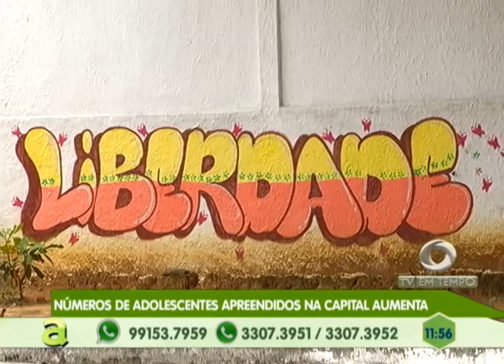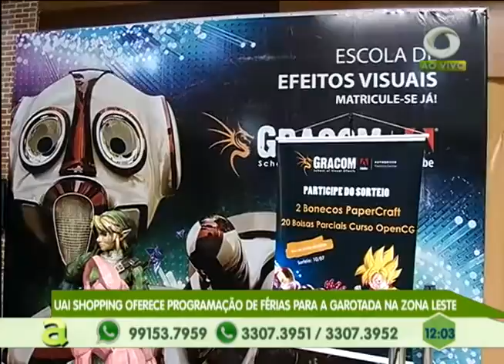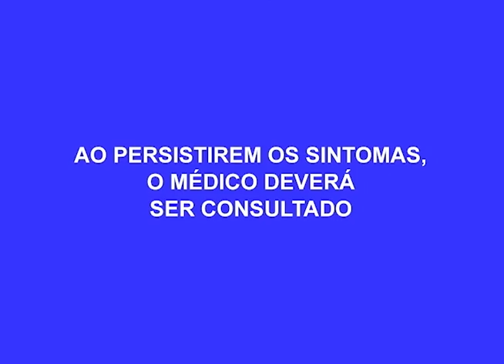UAI shopping oferece programação de férias para a garotada na zona leste de Manaus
04º BLOCO AGORA 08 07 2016 - UAI shopping oferece programação de férias para a garotada na zona leste de Manaus